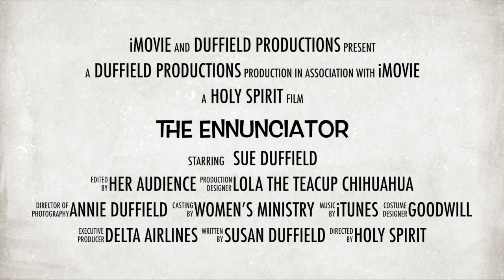The Ennunciator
Sue Duffield, the great Ennunciator! :) Battling one of her biggest pet-peeves, is mumbling, slurring and having a bad attitude! Well, she's out to kick al that in the head. Coming to a women's event near you!